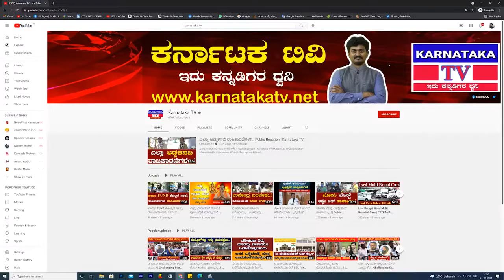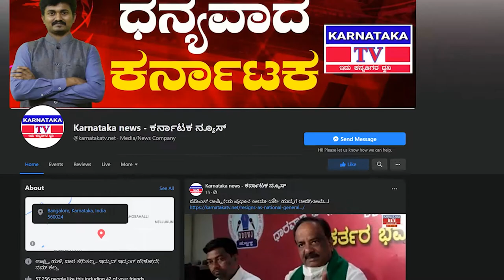ಬಿಜೆಪಿ ಒಂದ್ ಕೆಲಸಾನೂ ಸರಿಯಾಗಿ ಮಾಡಿಲ್ಲ..! | Public Reaction | Karnataka TV